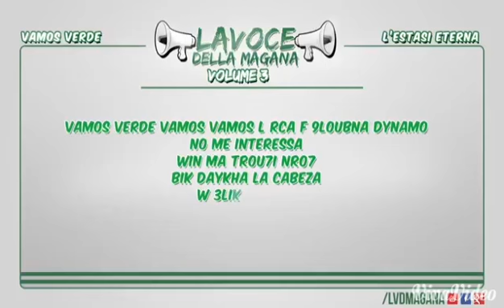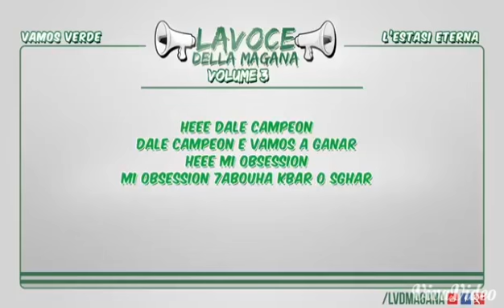La VoceDella MaGaNa volume 3 (Vamos verde)